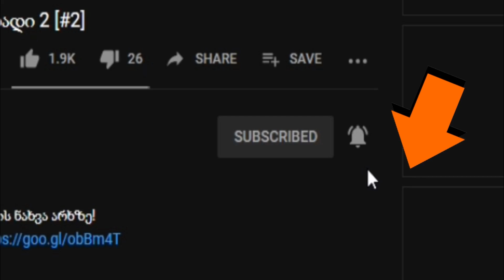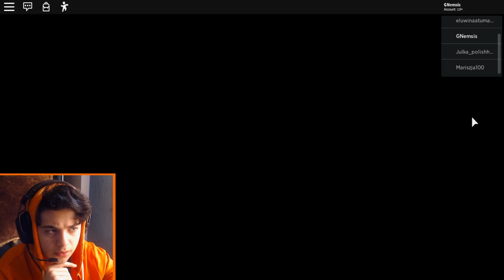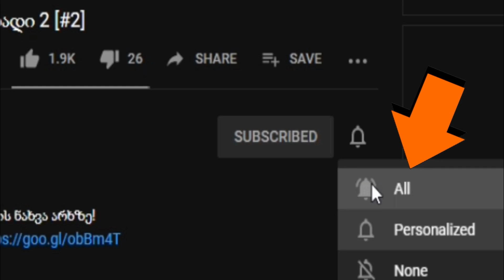JAILBREAK თუ ROBLOX გოჭი?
დაწერეთ თქვენი არჩევანი კომენტარებში!!
მადლობა მხარდაჭერისთვის!!